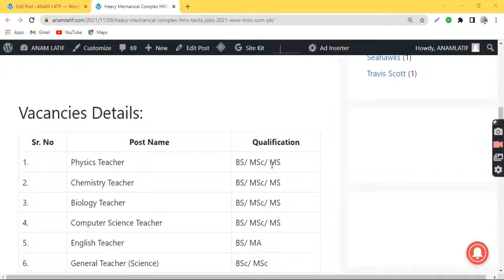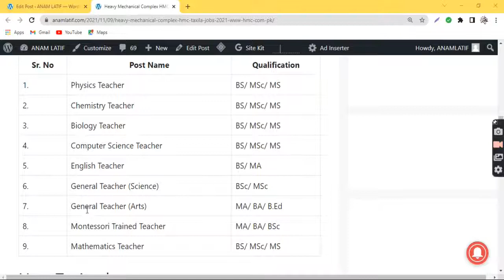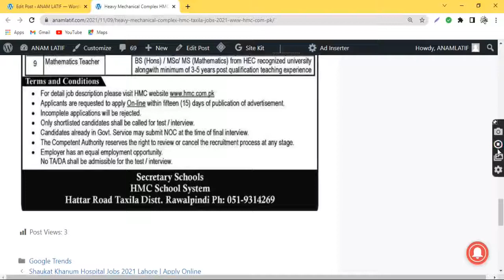Heavy Mechanical Complex HMC Jobs 2021